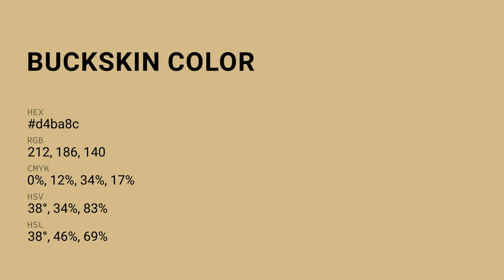Buckskin color d4ba8c hex color - Brown color - Cool color d4ba8c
What color is Buckskin ? d4ba8c hex color - Brown color - Cool color d4ba8c

Hex d4ba8c Color Code is also known as Buckskin color.

Hex d4ba8c Color code in RGB color code model is created after adding 83.14% red color, 72.94% green color and 54.90% blue color.
Hex d4ba8c Color code in CMYK color (process color) code model is generated after subtraction of 0% cyan, 12% magenta, 33% yellow and 16% black.